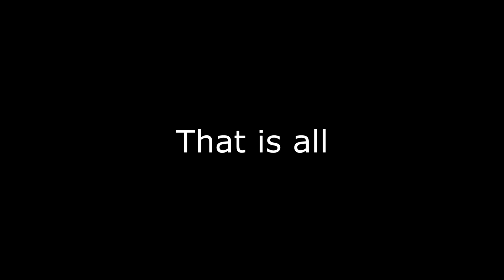Chocolate cake.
This was an April Fools joke that was hidden behind a LPS: Mistake title and thumbnail... boy were people mad. LOLOLOLOLOL

Brand new season of LPS: Mistake! Woohoo!!!
First Episode will be posted this week :)